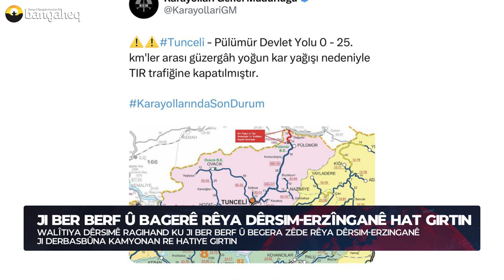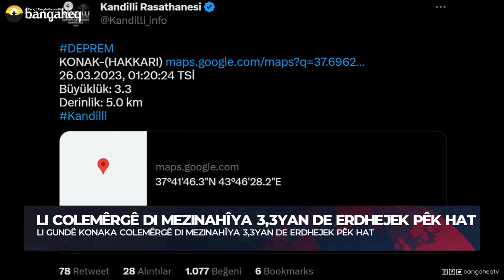Xeberên Rojê - 26.03.2023